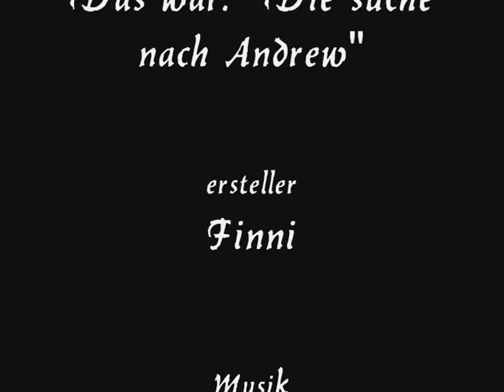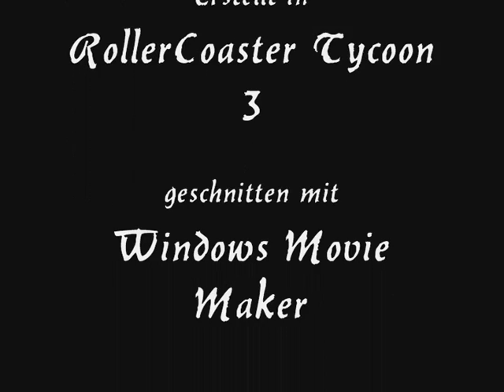Die suche nach Andrew 2D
jetzt gibt es ein neues Video von mir.
Es handelt vom Paro-Park Rersort in der neuauflage,da mein alter Paro-Park kaputt und weg ist.Jetzt steht sogar schon die erste Achterbahn und die wird hier gezeigt.Das Onridevideo ist 2 mal gemacht worden,weil sie im Spiel auch 2 runden dauert,das aber im video sonst nicht da wäre.
Wollt ihr Paro-Park in der entwicklung folgen,dann geht .Dort gibt es auch andere tolle Parks zu bewundern.

Jetzt sind meine Videos auch in 3d erhältlich.Einfach den link im Video folgen.wenn der online ist.

MFG